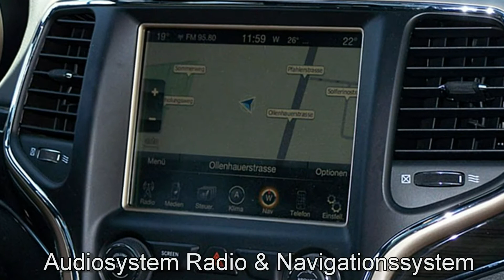Jeep Grand Cherokee Overland 3.0l V6 EC582541 GRANITE CRYSTAL Motor Village Berlin"